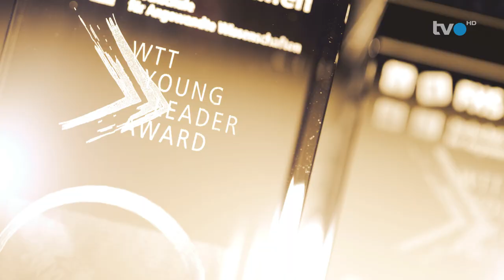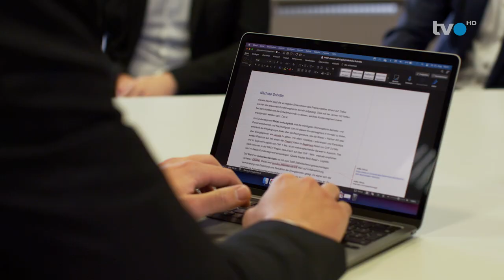TVO Team Jansen AG